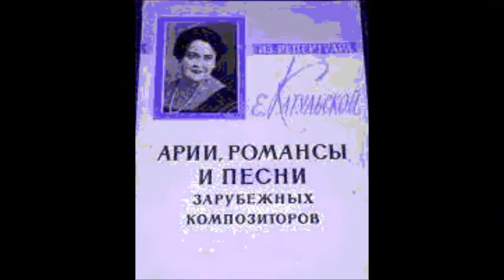Григ Ибсен Лебедь Grieg En Svane Елена Катульская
1938
Ф-но - С. Погребов